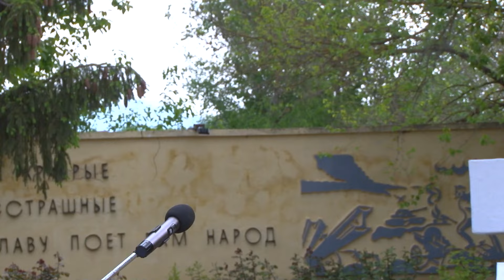Митинг посвящённый 79-ой годовщине окончания ВОВ г. Твардица. (09-05-2024).